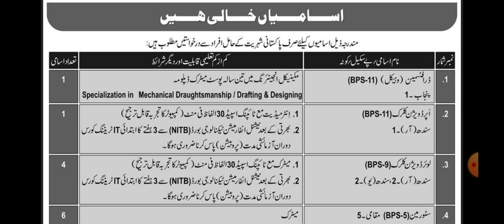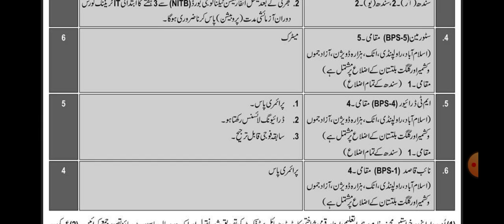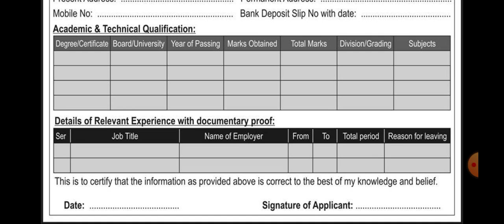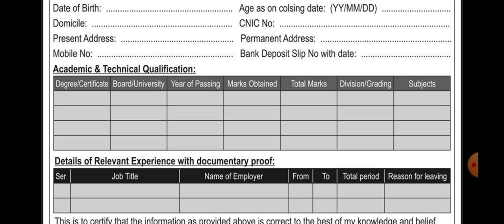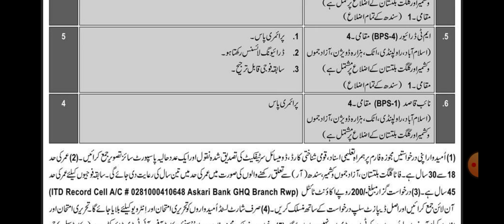GHQ Rawalpindi Jobs 2021| itd record cell jobs 2021 application form| ghq civilian jobs pak army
GHQ Rawalpindi Jobs 2021| itd record cell jobs 2021 application form| ghq civilian jobs pak army last date to apply 31 August 2021. New Pakistan Army GHQ Jobs 2021. Today Jobs Advertisement announced.